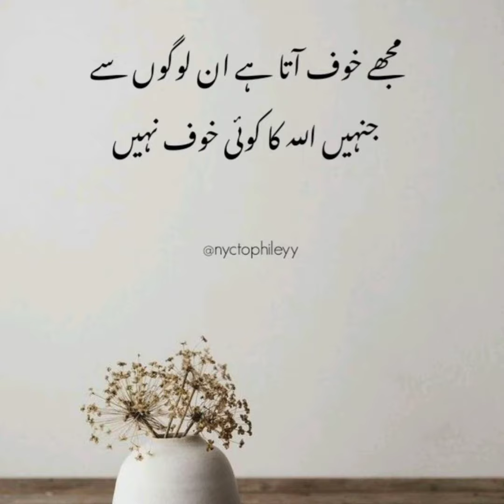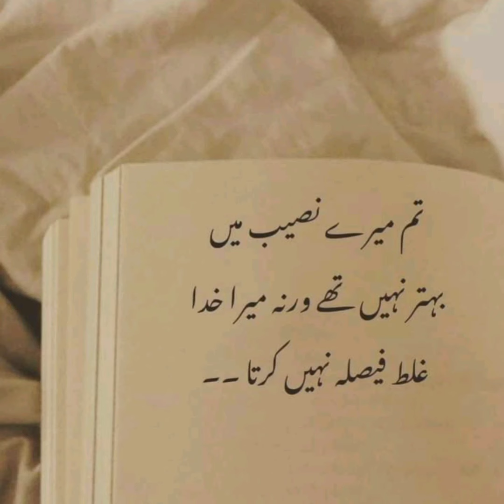Urdu quotes status/ sad dpz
Aoa💛
Welcome to CREATION BANK where you'll get your "Daily dose of urdu lines"

latest best heart touching urdu poetry.

BEAUTIFUL QUOTES FOR WHATSAPP DP IN URDU
WHATSAPP DP QUOTES IMAGES
New Urdu Quotes
Matlabi Log
Sad Quotes
15 Best Urdu quotes images
Urdu Quotes trending on We Heart It
Creation Bank     urdu quotes about lilfe
golden words in urdu
urdu quotes about islam